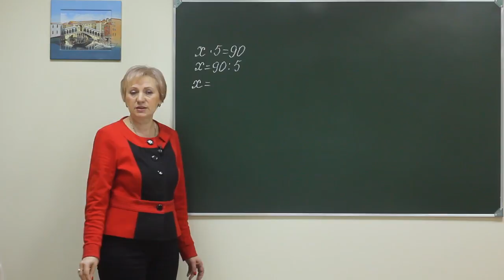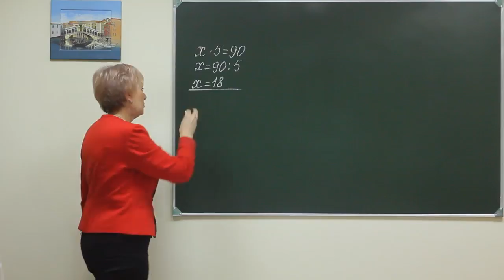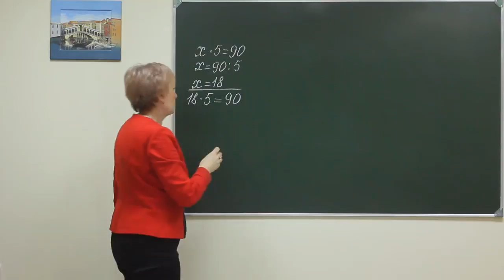MPS p2 086